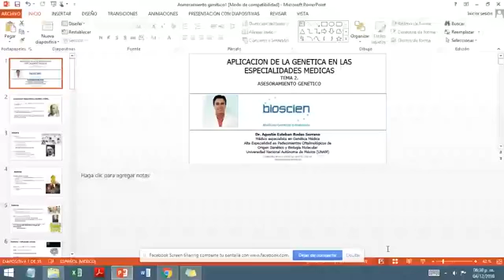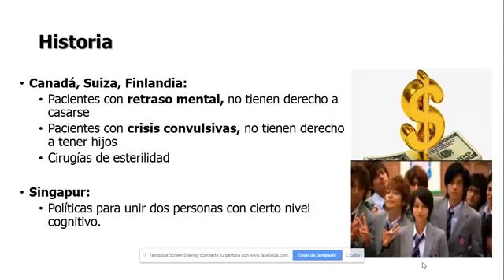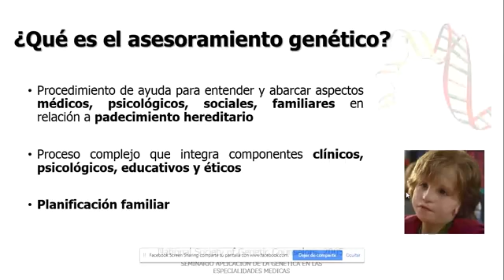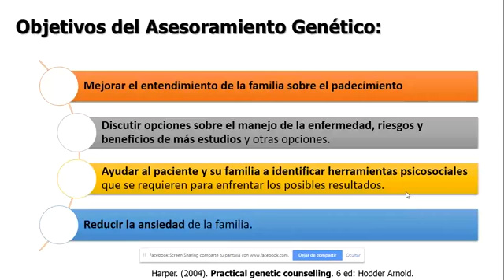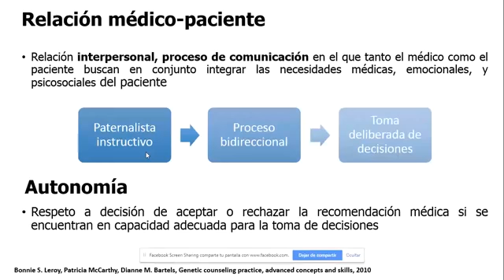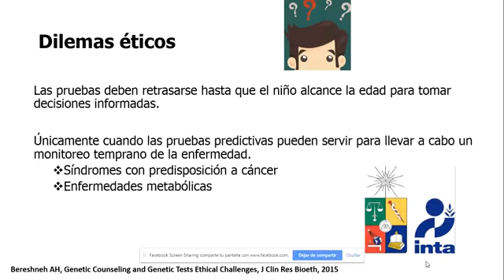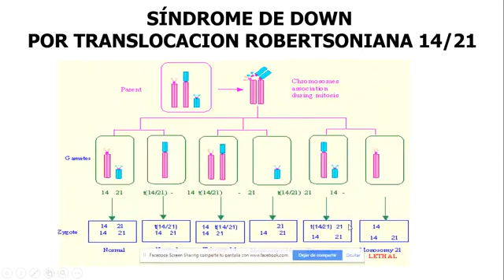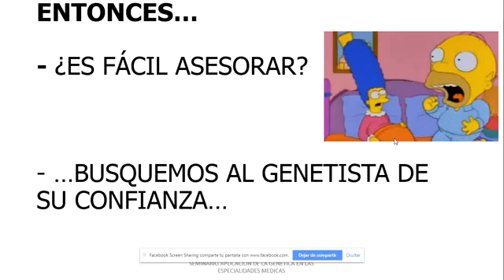Bioscien-Jenny Sanchez-Seminario Genética en Especialidades Medicas Parte 2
En este video aprenderás sobre Asesoramiento Genético a cargo del Dr. Agustin Rodas, Medico Genetista y especialista en Oftalmogenética.